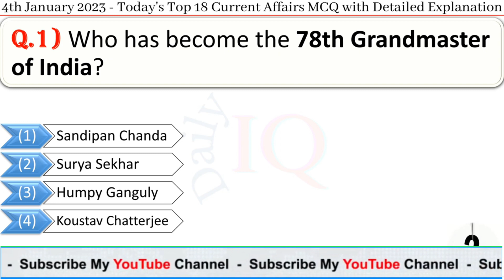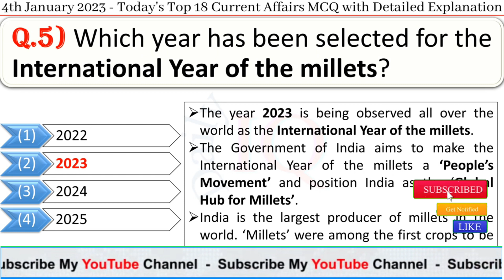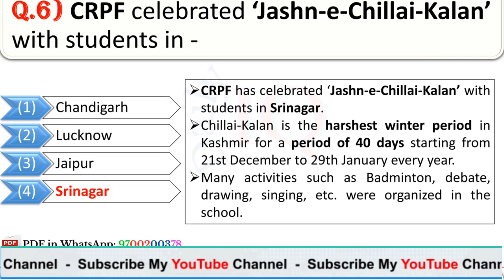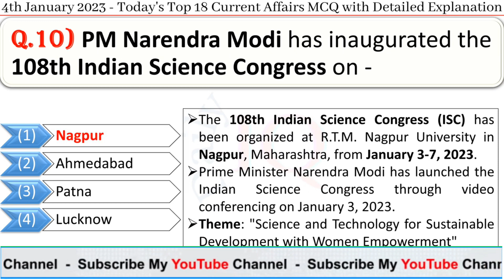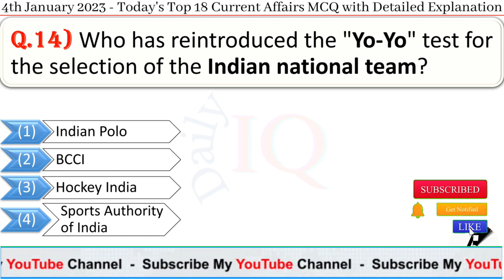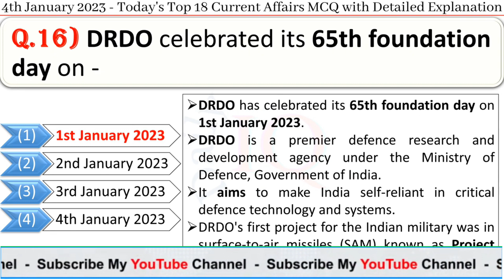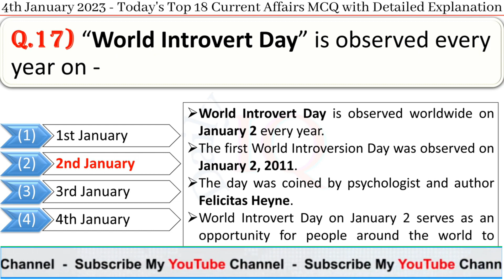Jan 4th 2023 | Top 20 Current Affairs | Bhuvika Studys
OR  code DKE7VV

rrb group d 2021 exam dates telugu,
2021 rrb group d exam dates,
rrb exam dates telugu,
groupd exam dates telugu,
2021 rrb exam dates telugu,
2021 group d exam dates telugu,

rrb group d exam date 2021 tamil,
rrb group d exam date 2021 wifistudy,
rrb group d exam date telugu,
rrb group d exam date 2021 syllabus,